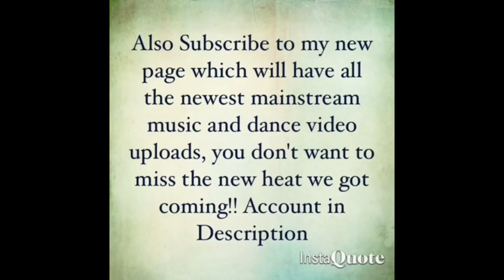931blackboy x Project Pat "Numbers"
931blackboy x Project Pat "Numbers"